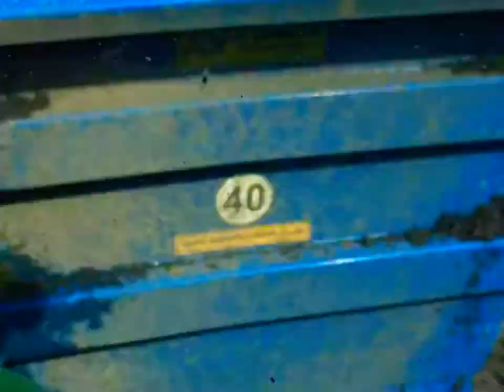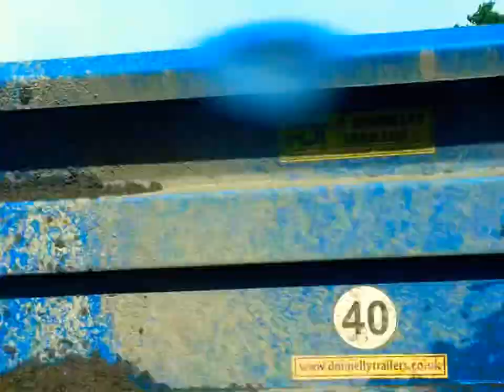Digger and dump trailer work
Tractor and dump trailer